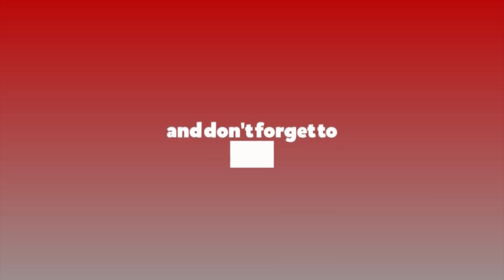सांसद र गृहमन्त्री पद गुमाएका रवि लामिछाने फेरि मन्त्री बन्न खोज्नु कति सही ? || Rabi Lamichhane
सांसद र गृहमन्त्री पद गुमाएका रवि लामिछाने फेरि मन्त्री बन्न खोज्नु कति सही ?